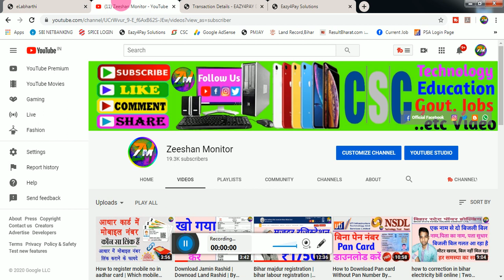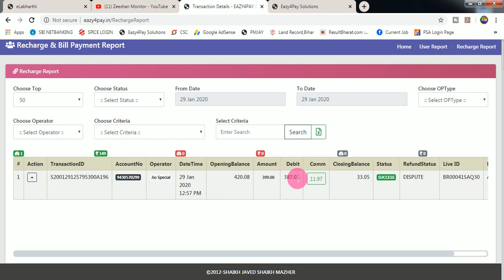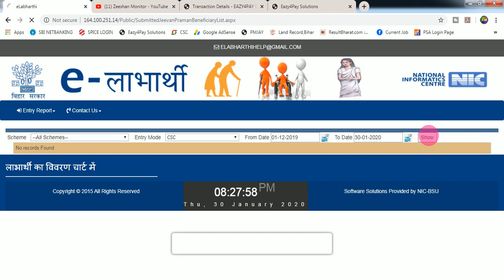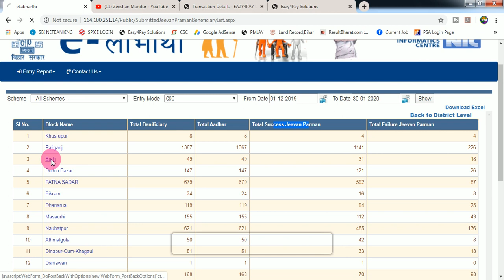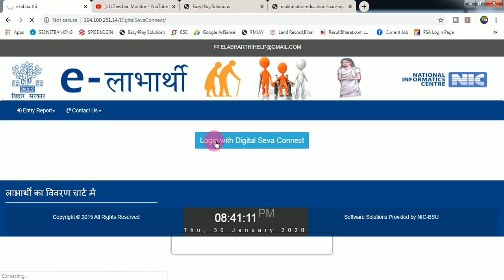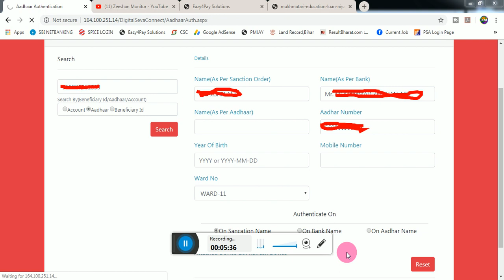Elabharthi Pension E-KYC Status check Kare | वृद्धा पेंशन /विधवा पेंशन /विकलांक पेंशन KYC Status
CONTACT Eazy4ay Retailer id & distributor id- 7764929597

THANKS FOR WATCHING